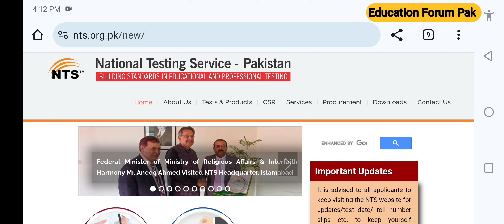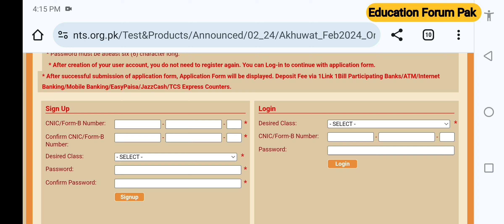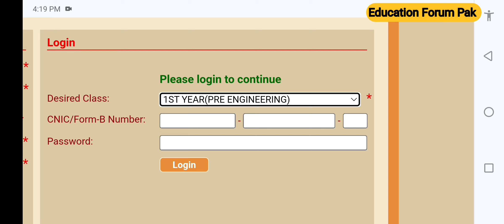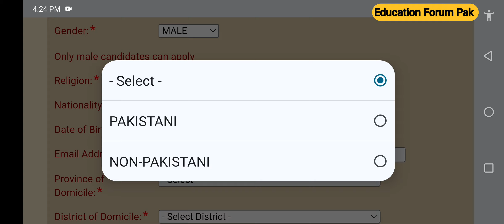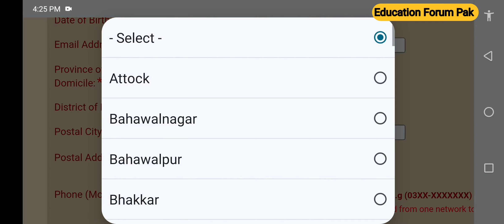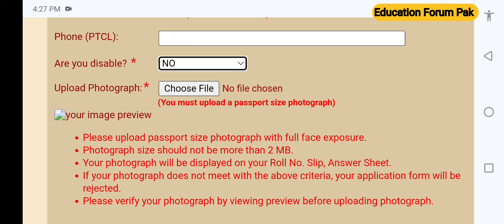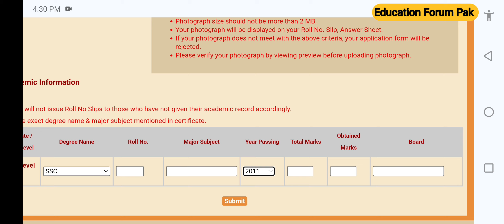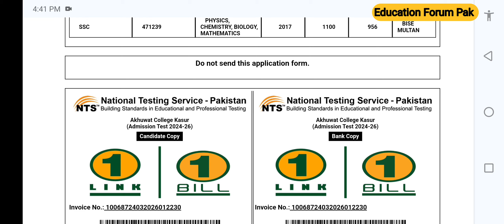Akhuwat College Kasur Admission 2024 | How to Apply for Akhuwat College Kasur 2024 | Education Forum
Akhuwat College Kasur Admission 2024 | How to Apply for Akhuwat College Kasur 2024 | Education Forum Pak
akhuwat college university,
akhuwat foundation,
free university for international students,
admissions open akhuwata college kasur
,free education for 4 years,
pakistan's first free fee university
what to do after fsc pre med,
what to do after fsc pre engineering in pakistan,
what to do after fsc pre medical in pakistan,
best colleges in lahore,
private medical colleges in lahore,
private law colleges in lahore,
fsc colleges in lahore,
best colleges in lahore for fsc,
co education colleges in lahore
,government colleges in lahore,
best private colleges in lahore,
top colleges in lahore,
top 10 colleges in lahore,
akhuwat college kasur entry test date
,akhuwat college kasur entry test pattern,
which subject involved in entry test,
how to get admission in akhuwat college kasur,
interview in akhuwat college kasur
,akhuwat dr amjad saqib,
pakistan's first free university,
akhuwat interest free loans,
how to apply admissions in akhuwat college university,
haroon akram gill akhuwat,
akhuwat college lahore admission 2024
akhuwat college kasur 2024
,amjad saqib kamyab log,
dr amjad saqib biography,
dr muhammad amjad saqib
,dr amjad saqib kamyab log,
dr amjad saqib akhuwat foundation,
free education university,
akhuwat success story
akhuwat college kasur admission 2024
,how to fill online admission form of akhuwat college kasur,
eligibility criteria for akhuwat college kasur,
akhuwat college kasur scholarship,
akhuwat college kasur
,akhuwat college kasur admission open 2024
,how to apply for akhuwat college kasur admission for 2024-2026
,new nts fee payment method via 1link 1bill,
nts fee payment method,
how to pay nts fee,
how to pay nts fee online,
how to pay nts fee online via 1link,
how to pay nts fee via easypaisa,
how to pay nts fee via jazzcash
,nts fee payment jazzcash,
nts fee payment via jazzcash and easypaisa,
nts fee submission through easypaisa,
pay nts fee using habib bank app,